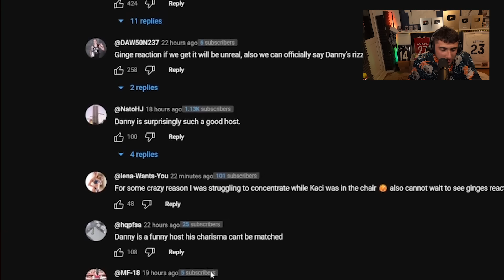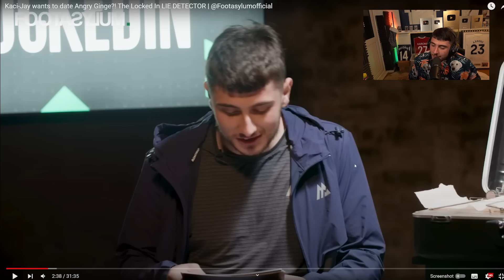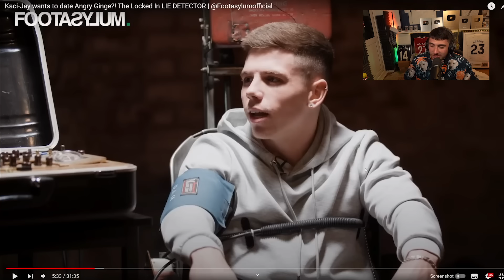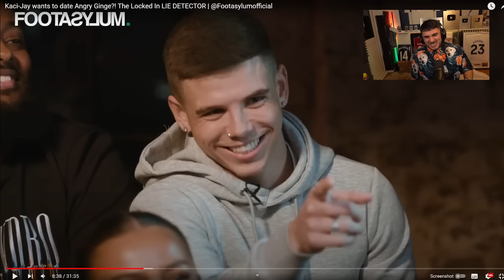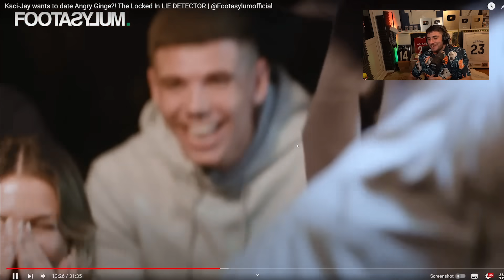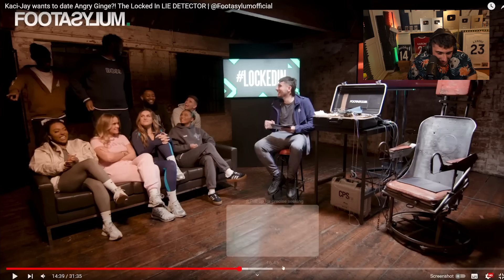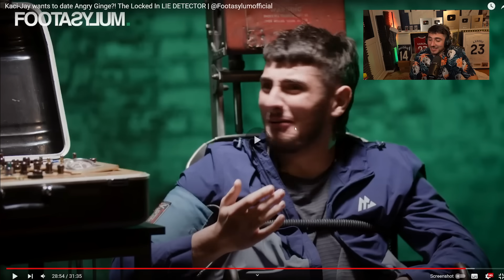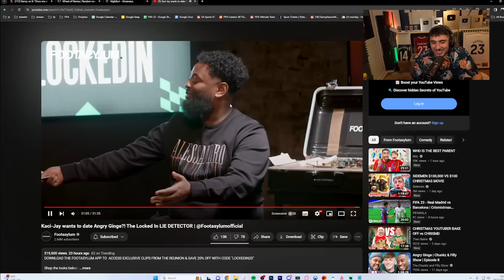I Took A Lie Detector Test...